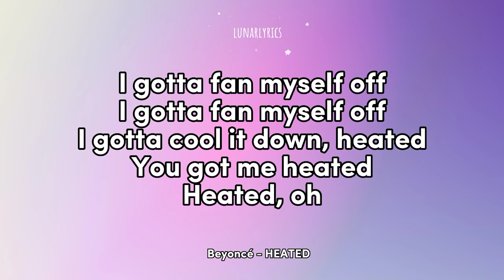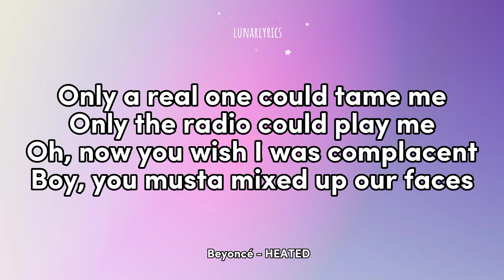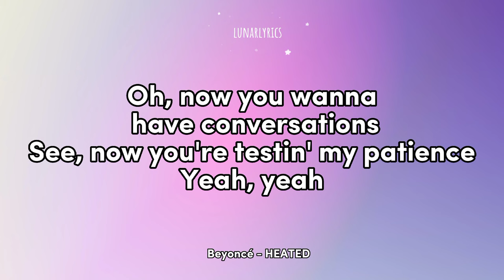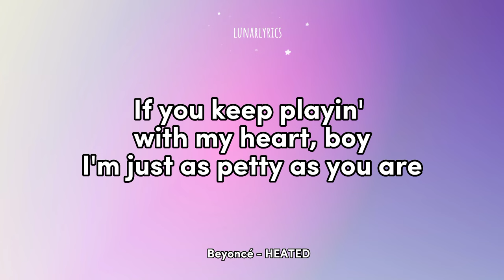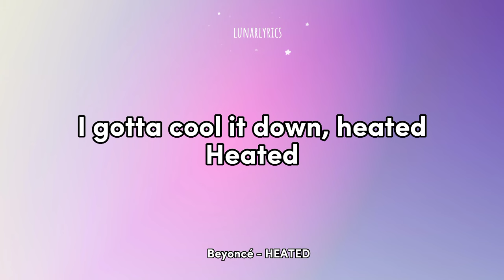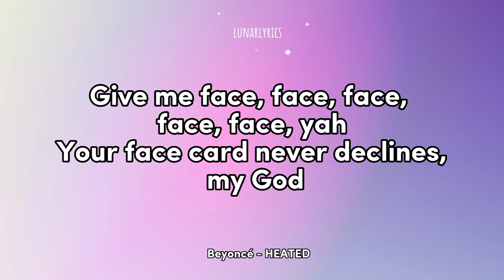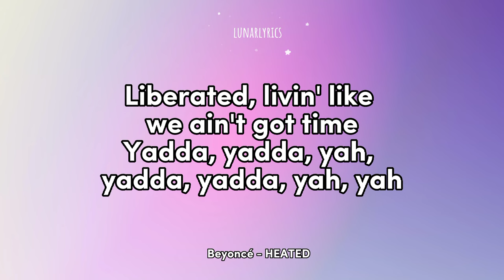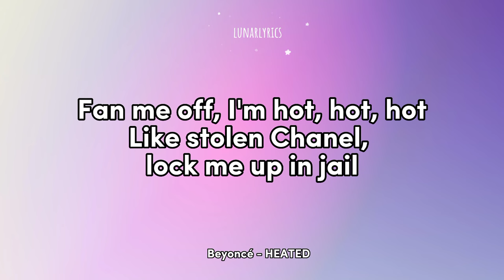Beyoncé - HEATED (Lyrics)